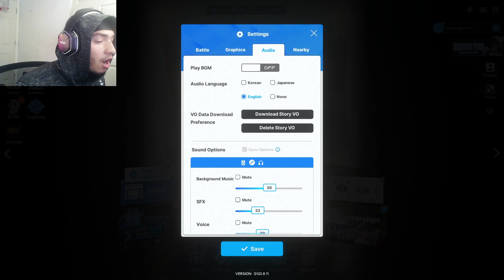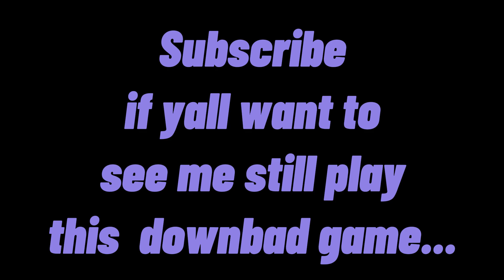Yup, I'm Cooked...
I've have finally made my return to this downbad game...NOT EVEN FINNA SAY IT. BUT, the music is still clean tho tehe.